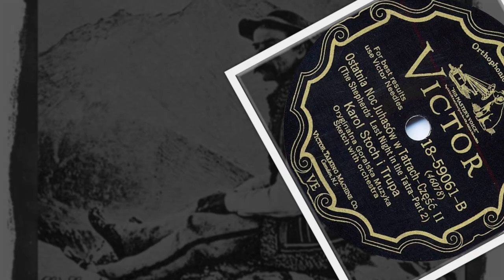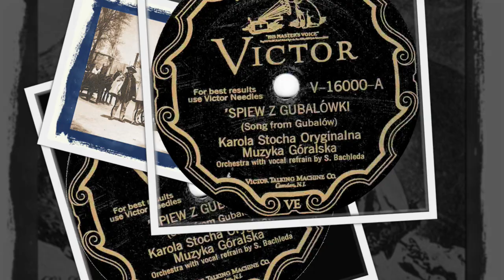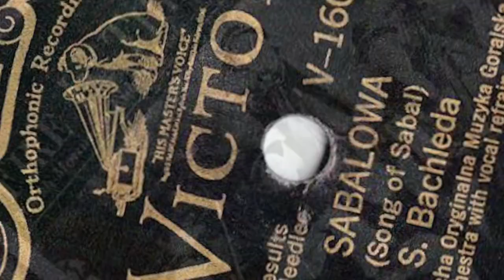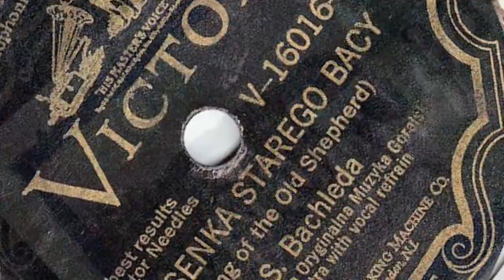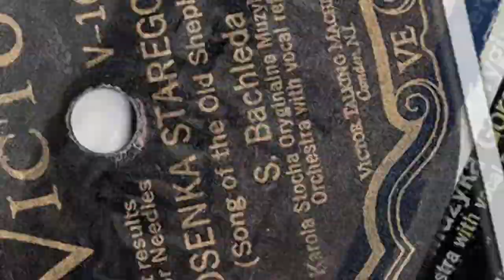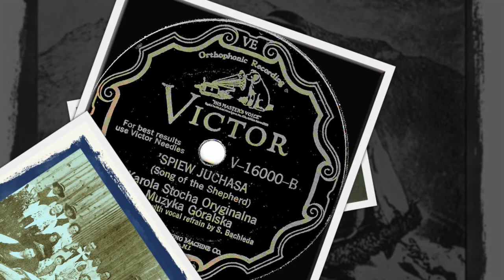Polish 78rpm recordings, 1928. VICTOR V-16139, V-16375. Przewodnićka / Kąndracka. Muzyka Góralska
Polish 78rpm recordings, 1928. VICTOR V-16139, V-16375 A/B. Przewodnićka / Kąndracka. Muzyka Góralska.
Chicago. July 9, 1928. VICTOR V-16139, V-16375 A/B. Side 1: Przewodnićka { Guide’s song }. Side 2: Kąndracka. Karol Stoch – 1-a skrzypka, Józef Nowobielski i Franciszek Chowaniec, 2-ga skrzypka, Stanisław Tatar -cello. Stanisław Bachleda, akompaniuje ”Karola Stocha Oryginalna Muzyka Góralska”.